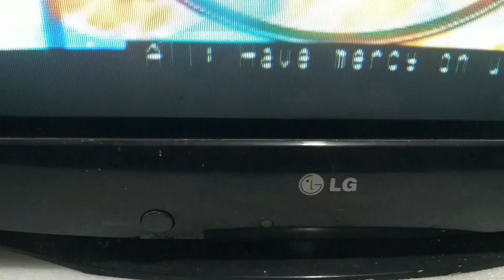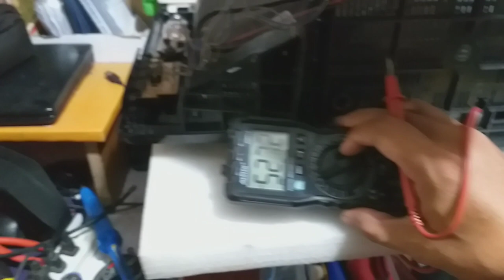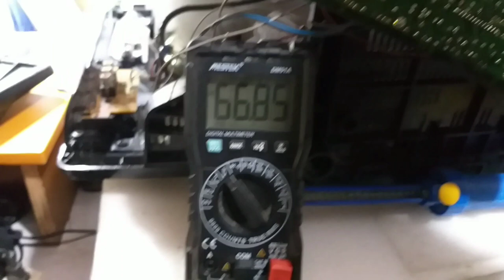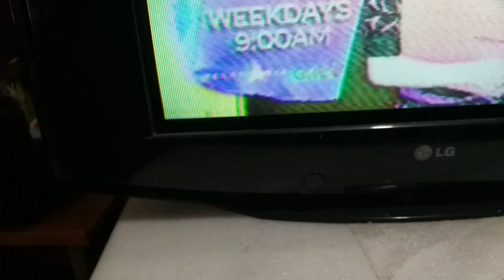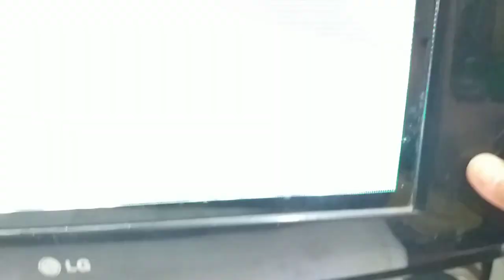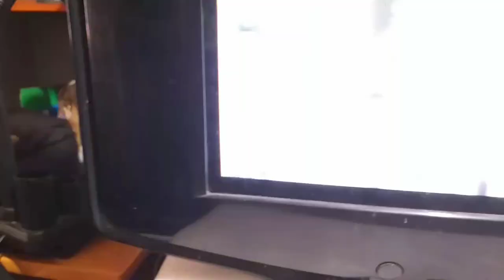LG crt low voltages horizontal stages how to repair?